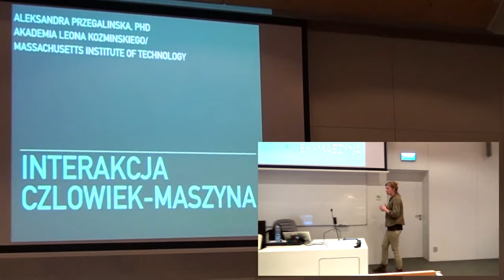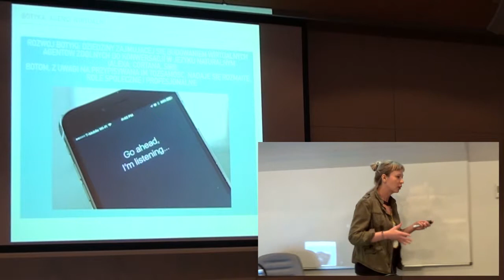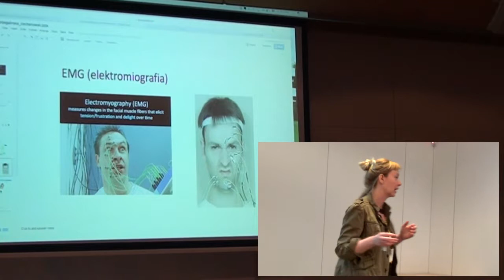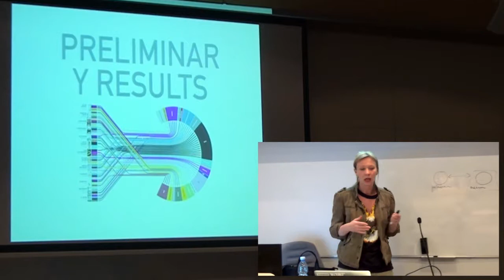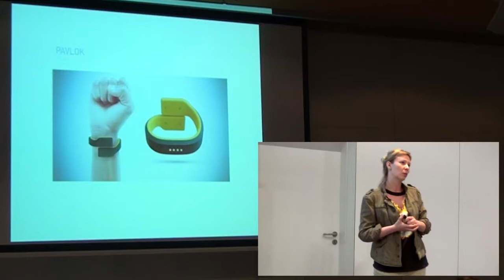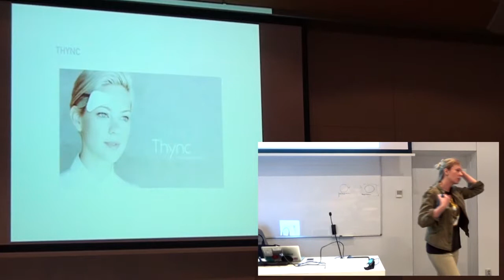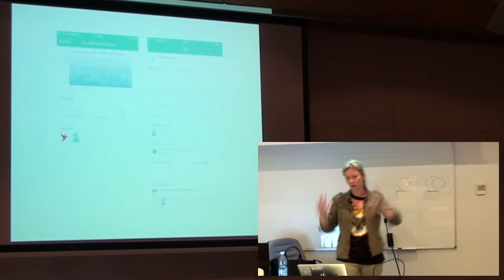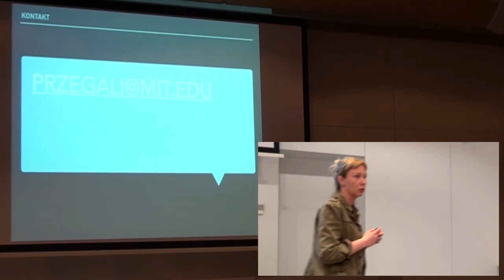Nie-ludzki podmiot w świetle badań filozoficznych i neuronaukowych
Miejsce: Wydział Neofilologii UW, ul. Dobra 55

Każdy i każda z nas może już w domowych warunkach przetestować najprostsze przejawy sztucznej inteligencji. Rosnąca dostępność, a wkrótce nawet wszechobecność AI zmusza do refleksji nad etycznymi, psychologicznymi i społecznymi konsekwencjami rozwoju technologii. Punktem wyjścia do tych rozważań będą badania Aleksandry Przegalińskiej, Petera Gloora (MIT) i Leona Ciechanowskiego (SWPS), dotyczące psychofizjologicznych odpowiedzi człowieka na interakcje z botem, neurotrackingu oraz korzystania z urządzeń do biofeedbacku.

dr Aleksandra Przegalińska (ALK, MIT) – doktoryzowała się w Zakładzie Filozofii Kultury Instytutu Filozofii UW, obecnie adiunkt w Akademii Leona Koźmińskiego. Absolwentka The New School for Social Research w Nowym Jorku, gdzie uczestniczyła w badaniach dotyczących tożsamości w rzeczywistości wirtualnej, ze szczególnym uwzględnieniem Second Life. Interesuje się kognitywistyką i fenomenologią, a także teoriami sztucznej inteligencji, które wynikają ze styku tych dwóch dziedzin. Chętnie rozmawia z botami i awatarami. Aktualnie pracuje nad projektem związanym z przetwarzaniem afektywnym na MIT.

Wydarzenie jest częścią cyklu wykładów otwartych „Poza interfejsem: informatyka i humanistyka”, organizowanego przez Laboratorium Cyfrowe Humanistyki UW. Podczas kolejnych spotkań zaproszeni specjaliści i specjalistki przedstawią różne aspekty humanistycznej refleksji na temat oprogramowania, technologii i cyfrowości. Sprawdzimy, co kryje się za nieprzejrzystymi interfejsami, jak algorytmy wpływają na nasze myślenie o kulturze i jak używane oprogramowanie formatuje nasz sposób pisania i tworzenia narracji. Zobaczymy, jak wiele wspólnego ma kod z twórczością artystyczną i i zastanowimy się nad etycznym wymiarem postępującej automatyzacji.

Na wykłady zapraszamy wszystkich zainteresowanych krytyczną analizą kultury cyfrowej – zarówno osoby nie posiadające doświadczenia w pracy z kodem, jak i programistów, którzy chcieliby spojrzeć na swoją pracę z nieco innej perspektywy.